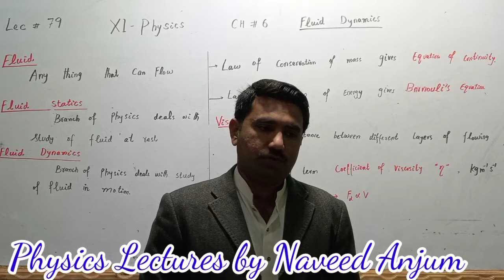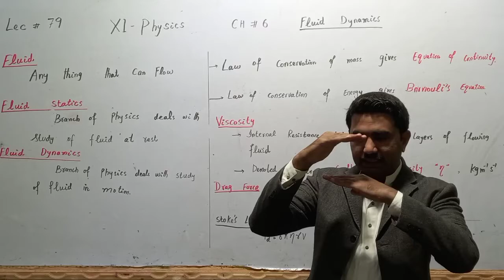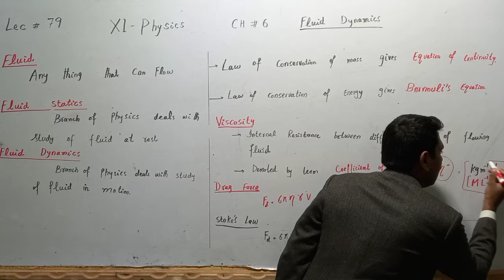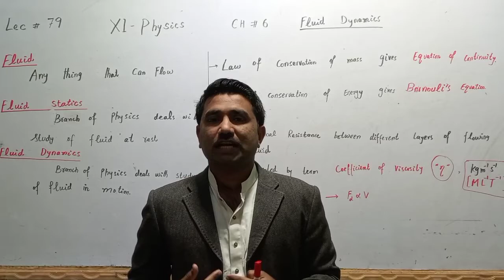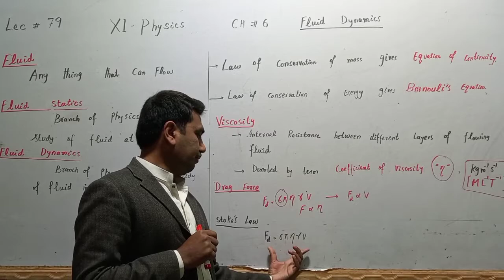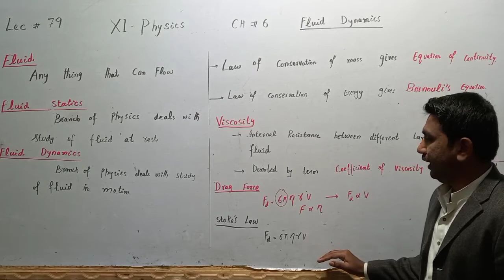Introduction || Fluid Dynamics || Physics Lectures by Naveed Anjum